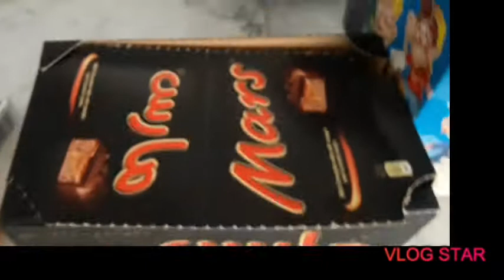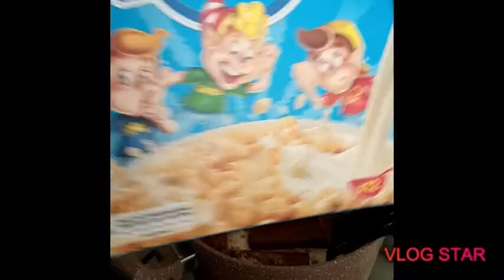How to make "Rice chocolate balls"?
#5 blog